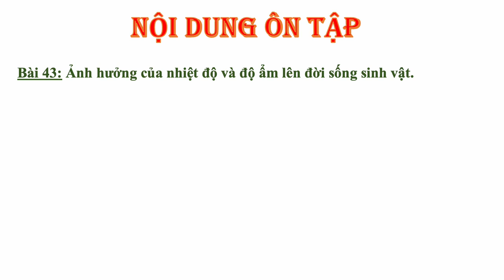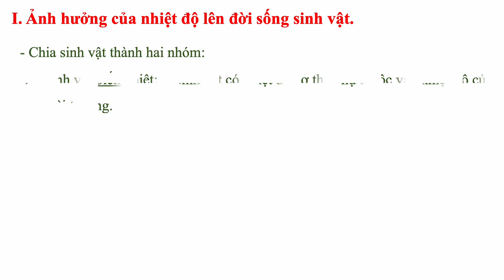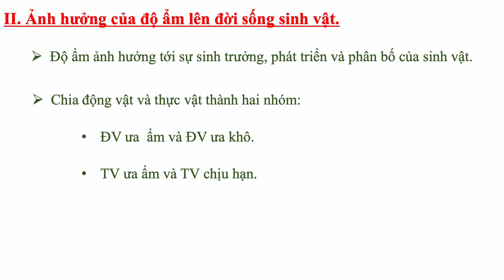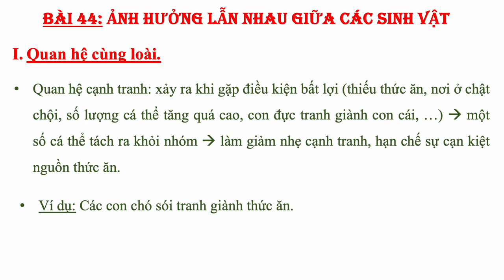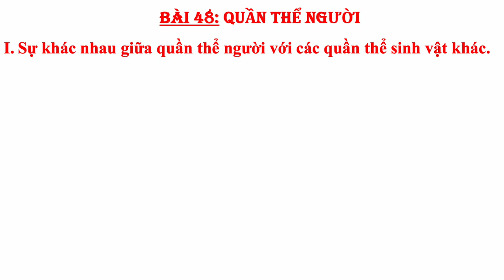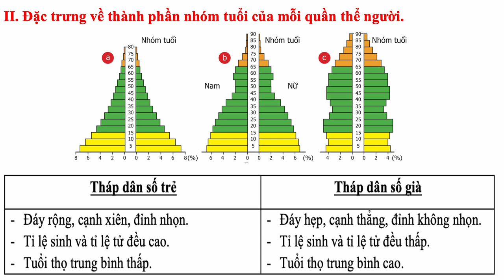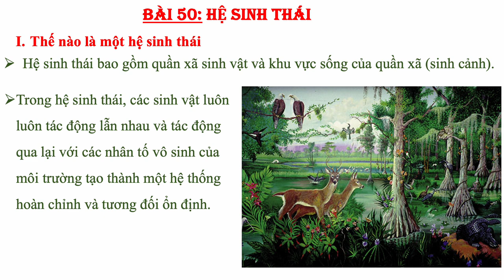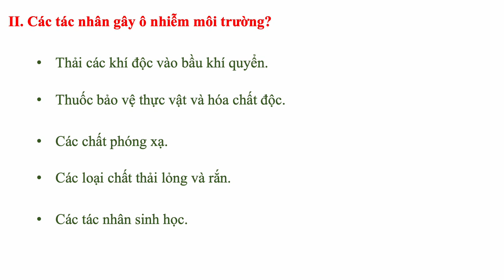SINH HỌC 9 - Ôn tập cuối HK2 (2023-2024)